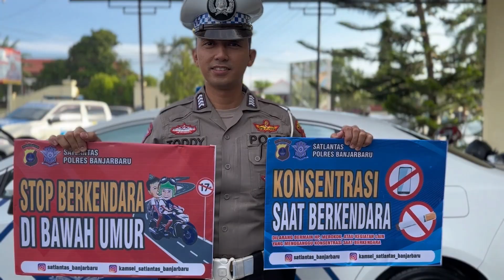Iklan Himbauan Keselamatan Berkendara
Bagi pengguna roda 2 dan 4 agar selalu perhatikan aturan saat ingin berkendara atau berpergian.

Terlebih menjelang mudik Lebaran Idul Fitri 1444 Hijriah.

iklan by Polres Banjarbaru